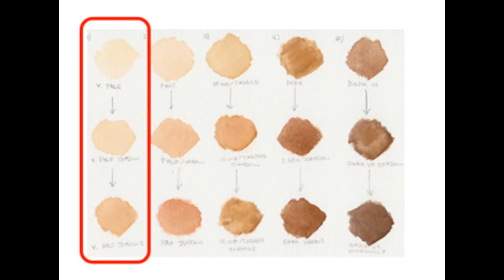Year 9 Henrietta Harris portrait painting